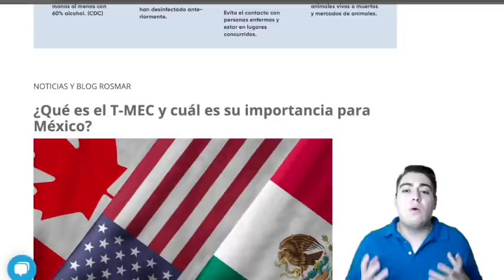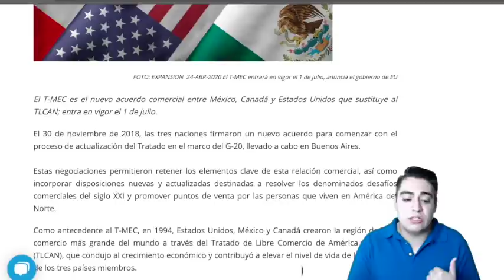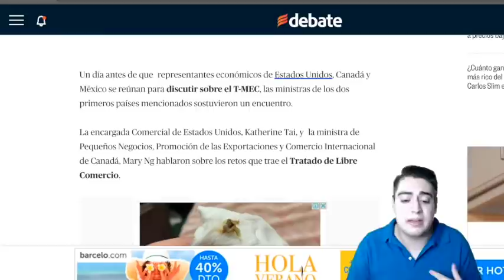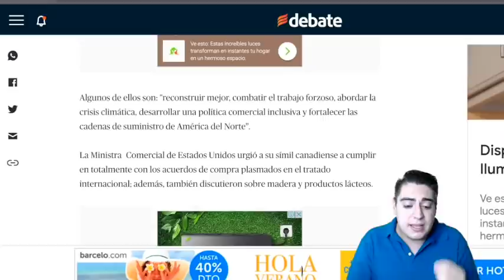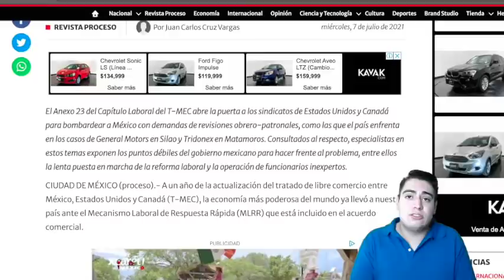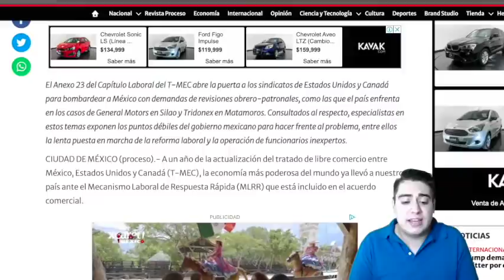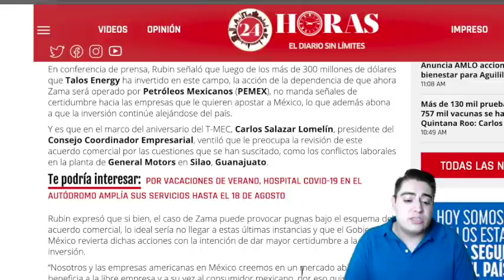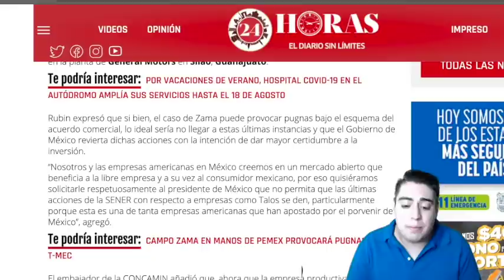¡P*ñalada Por La Espalda! Canadá y USA SeUnen Vs México; AMLO No Lo Vió Venir, AsíPlanean Ch1ngarnos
Edición:
Moramay